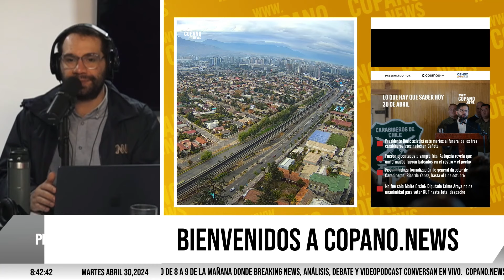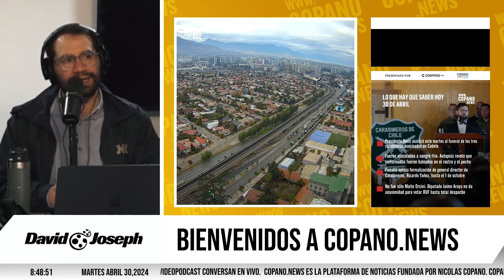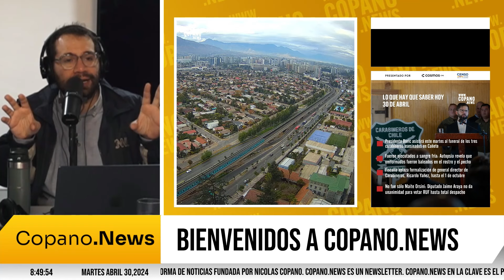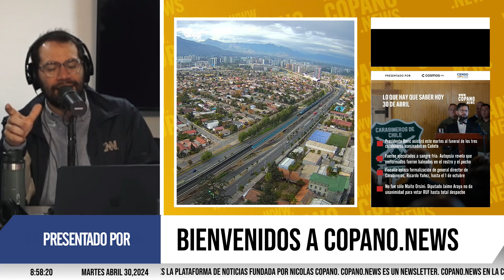Nicole Cardoch habla del presidente Boric con la prensa y el dia de la libertad de prensa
Conversamos con la Subsecretaria General de Gobierno Nicole Cardoch sobre el día mundial de la prensa. Estos fueron los temas:

El evento del Día Mundial de la Libertad de Prensa se celebra por primera vez en Chile, lo que es considerado un acontecimiento importante, comparado con los Panamericanos del periodismo y las comunicaciones con la UNESCO presente.
Existen críticas hacia la falta de pluralidad en los medios de comunicación, especialmente durante eventos recientes que fueron cubiertos de manera homogénea y sin perspectiva crítica por los medios hegemónicos. Se esta trabajando en el fondo de medios.
El presidente Gabriel Boric ha sido crítico con la prensa, pero no ha hecho llamados a la censura, enfocándose en cómo mejorar la relación y el diálogo entre el gobierno y los medios para fortalecer la democracia.
El gobierno chileno está impulsando el fortalecimiento de los medios a través del financiamiento de proyectos con perspectiva de género y la protección de periodistas, además de incorporar tecnologías educativas para enseñar a niños y jóvenes cómo manejar la información y los medios.
Se están llevando a cabo esfuerzos para profesionalizar a los comunicadores y expandir el acceso a las frecuencias de medios, con el objetivo de democratizar y diversificar las voces en el panorama mediático chileno.

La conversación a fondo lo encuentras en la Entrevista, uno de los daily podcast de Copano.News que también puedes escuchar de 8 a 9 am por Radio La Clave, 92.9 FM en Santiago.

Esto es Copano News, la plataforma dinámica de noticias y análisis liderada por Nicolás Copano. Aquí te ofrecemos cobertura en vivo y podcast destacando los temas más actuales y relevantes a nivel nacional e internacional. Puedes escucharnos en vivo por Youtube y Radio La Clave de 8 a 9 de la mañana hora de Chile.

En Copano.News nos dedicamos a explorar las noticias desde múltiples perspectivas, con el compromiso de informar y ofrecer análisis profundos. Cada video está diseñado para provocar reflexión y fomentar el diálogo entre nuestra comunidad diversa y comprometida.

Conéctate con nosotros para no perderte de nuestros paneles en vivo, entrevistas exclusivas, y lo mejor de nuestros podcasts.